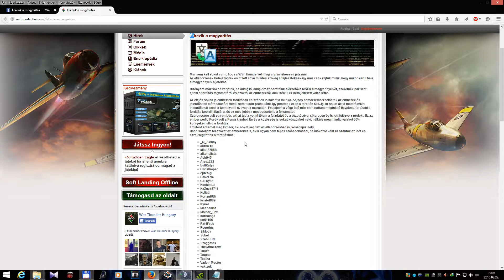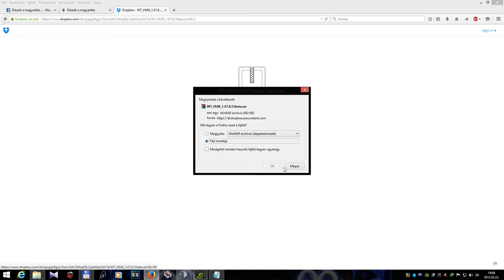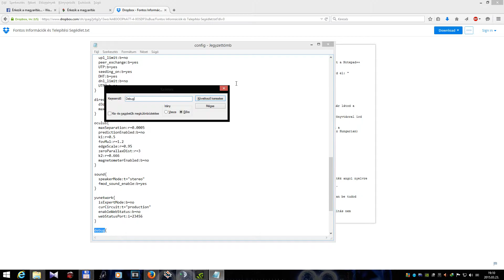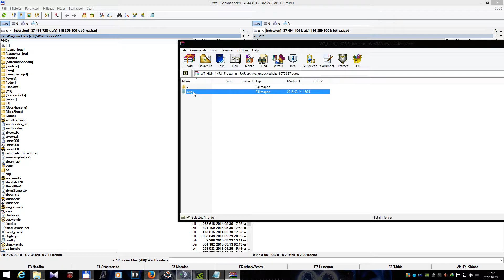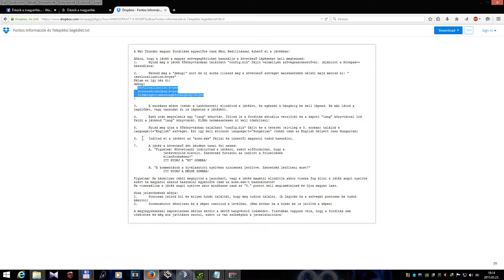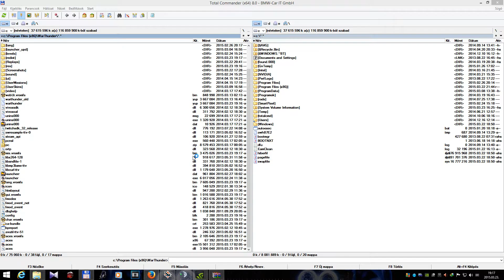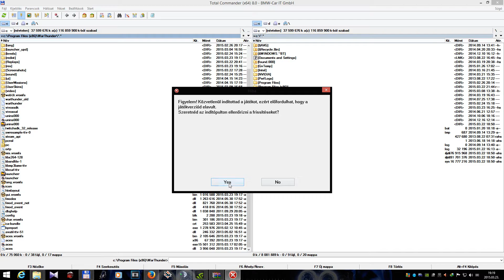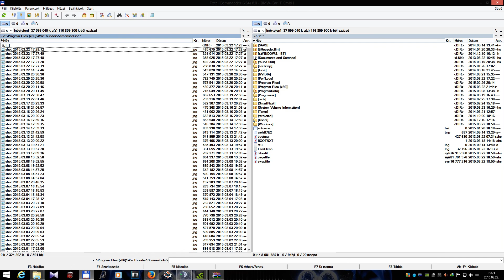War Thunder Magyarosítás telepitése